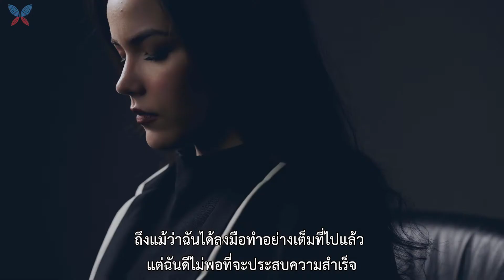CI Talks: Fear of Failure Trailer